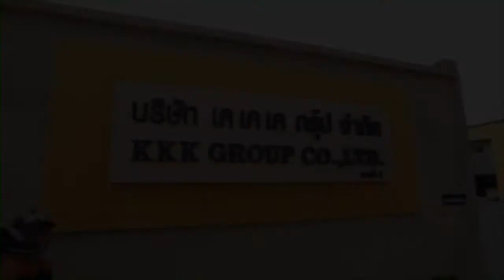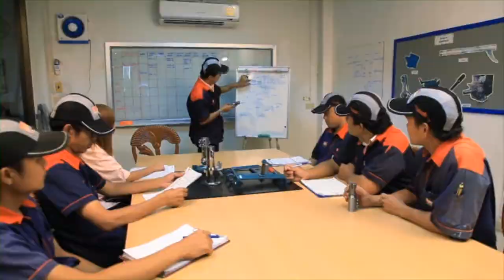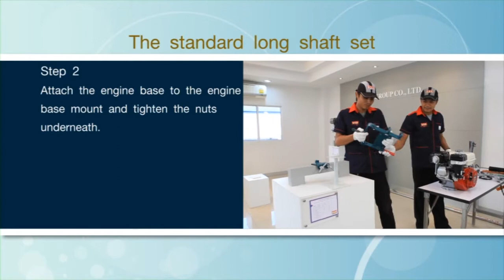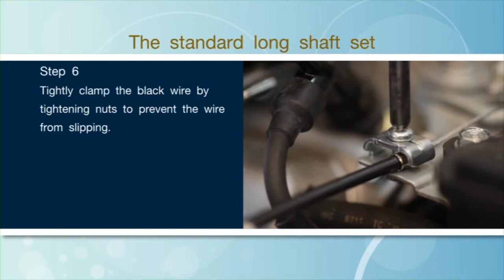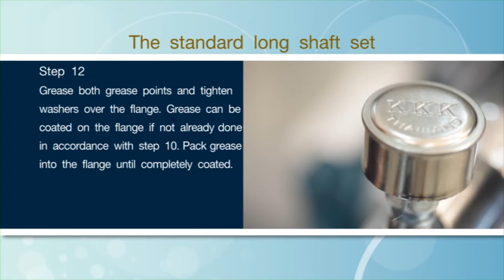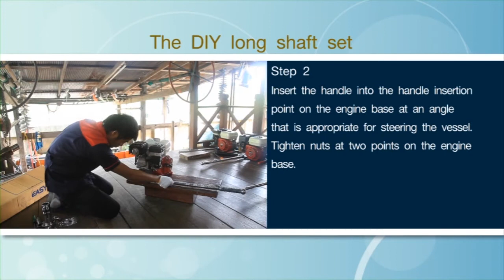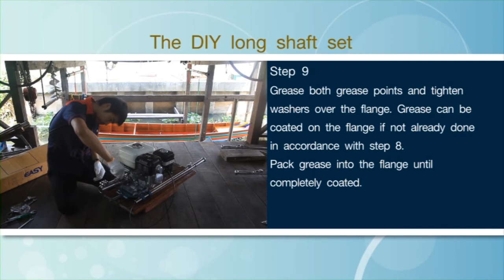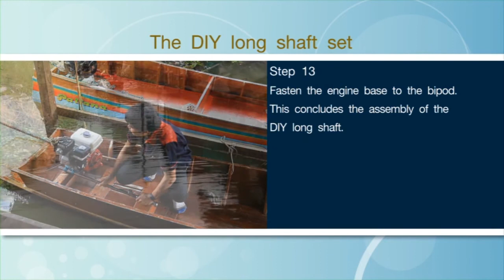Мотовесло KKK - отличный движитель для ПВХ-лодок.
Мотовесло - новое средство моторизации рыболовных ПВХ-лодок, набирающее популярность у российских рыболовов. Данный ролик - презентация наиболее качественного на сегодняшний момент на российском рынке разборного мотовесла производства компании KKK Group (Таиланд). Перевод фильма кратко: "Пятьдесят лет делаем самые лучшие мотовесла в мире. Простые, надежные, эффективные". Остальное - видно без перевода.